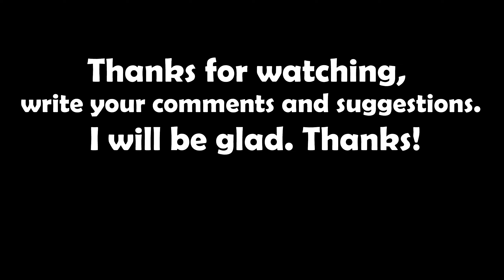Vehicles and Building Crashes, Collapse #13 - Teardown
A new selection of my videos with accidents, destruction and something interesting; )

Music in the video: